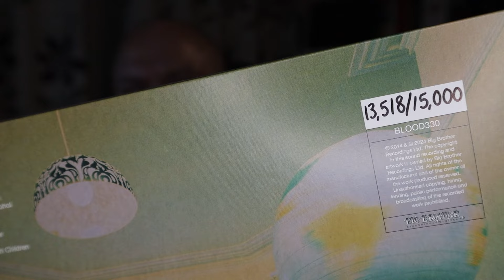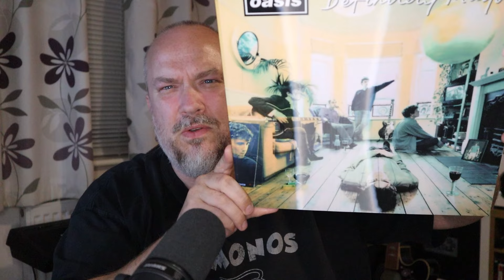OASIS - BLOOD RECORDS Limited Edition Definitely Maybe 30th Anniversary Show & Tell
I give a quick review of one of the greatest debut albums of all time, and take a look at the Blood Records release of the album.